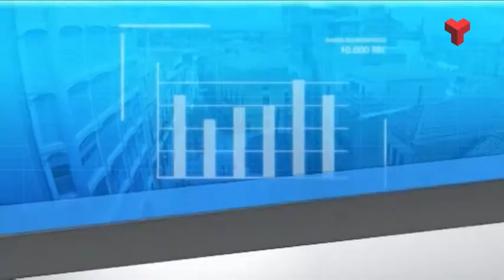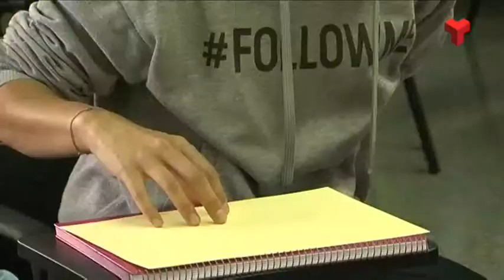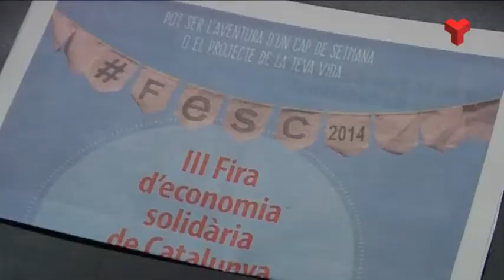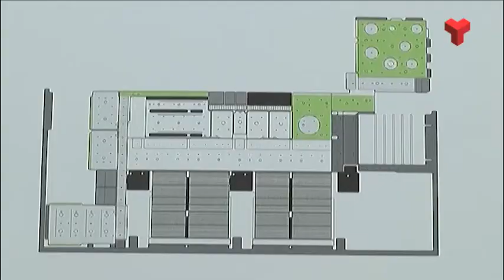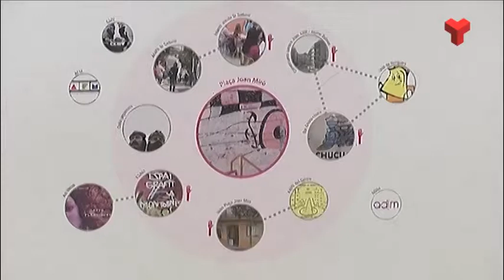Al dia Vallès Occidental dimarts 18-04-2017